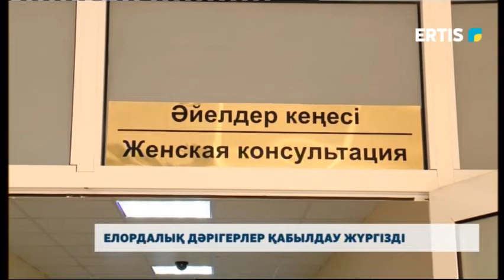Елордалық дәрігерлер қабылдау жүргізді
Нұр-Сұлтан қаласынан келген дәрігерлер облыс тұрғындарының денсаулығын текссерді. Өңірде 3 күн болған ақ халаттылар қаланың бірнеше ауруханаларында қабылдау жүргізді.